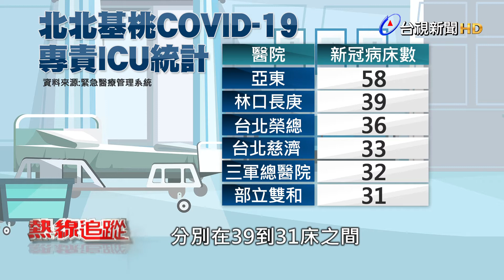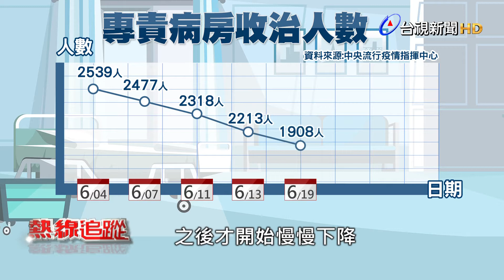熱線追蹤 - 隔離衣之下 巨大壓力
根據中央流行疫情指揮中心統計，全台新冠病毒患者，累積有超過2700人是重症，收治的高峰期是6月4號，有435人，不少醫院都開出了專責加護病房來因應，開設最多的是亞東醫院有58床，內科加護病房主任張厚台，被稱為女戰神，她有超過20年的重症加護病房經驗，原本其實也只開出十床，但隨著疫情越來越嚴重，不得不斷加開，雖然肩上擔子重，但團隊還是勇於承擔，過程難免有害怕有壓力，還是挺了過來。